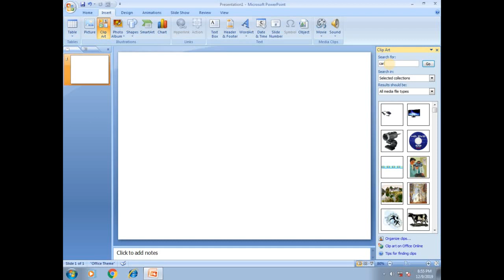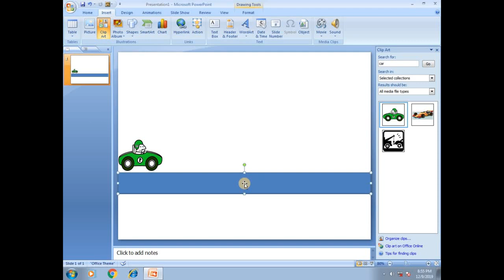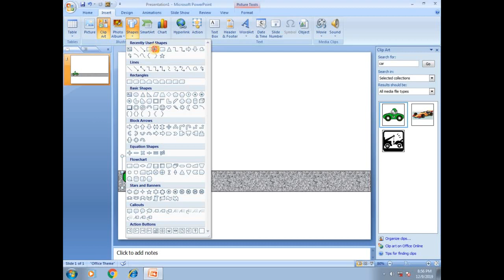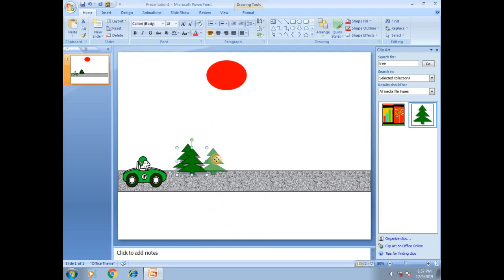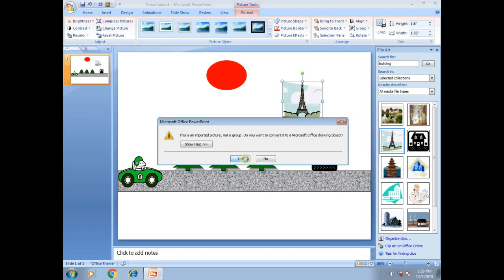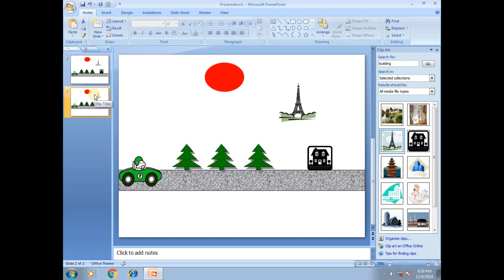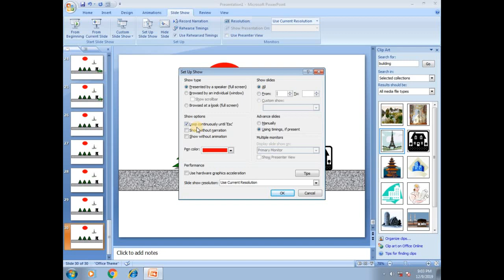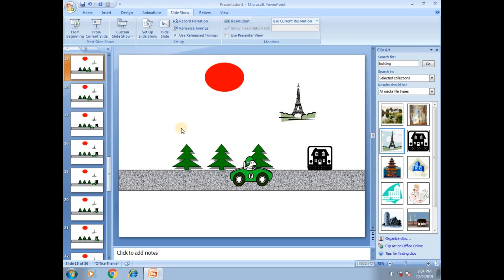how to create animation in PowerPoint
In this tutorial, You will learn how to create animation slideshow in PowerPoint.

how to create rocket animation in PowerPoint